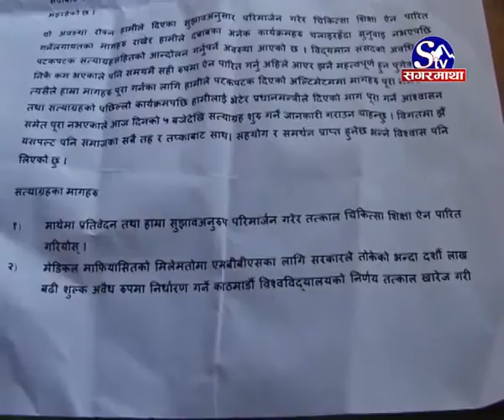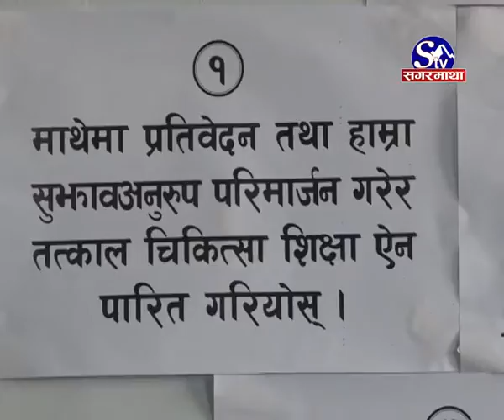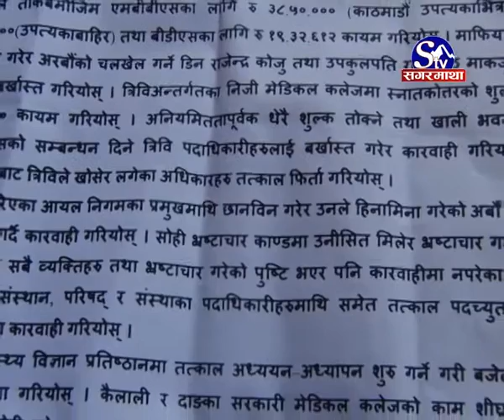डा. केसी फेरी अनशनमा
माथेमा प्रतिवेदनको सुझाव अनुरुप परिमार्जन गरेर चिकित्सा शिक्षा ऐन पारित गर्नुपर्ने माग राख्दै प्राध्यापक डा. गोविन्द केसी १३ औं पटक आमरण अनसन बस्नुभएको छ । संसदमा विचाराधीन चिकित्सा शिक्षा विधेयक तोडमोड गरेर ऐन जारी गर्न लागेको डा. केसीको आरोप छ । विनय कुमारको रिपोर्ट...